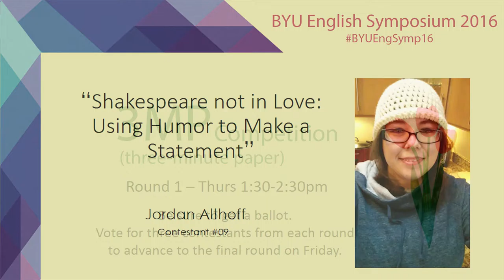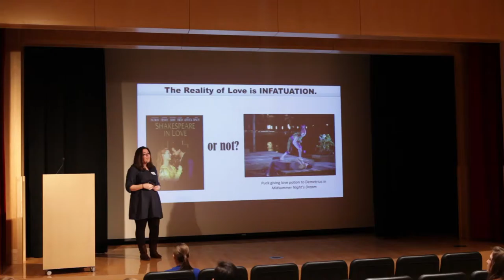“Shakespeare not in Love: Using Humor to Make a Statement” - Jordan Althoff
A 3MP (three-minute paper) presentation given at the 2016 BYU English Symposium on Thursday, March 17, 2016 by Jordan Althoff , based on her paper, “Shakespeare not in Love: Using Humor to Make a Statement”